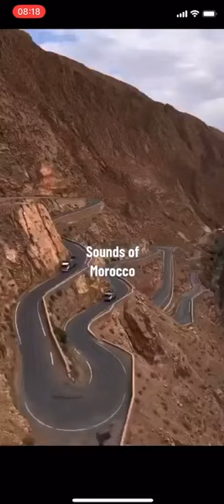sounds of 🇲🇦 Morocco 😉🥰😊😊🇲🇦🇲🇦